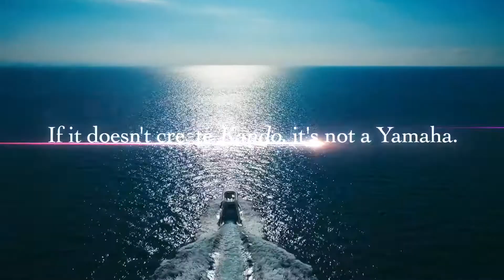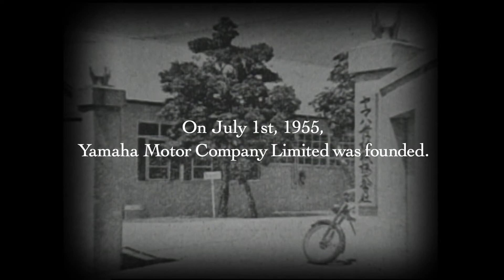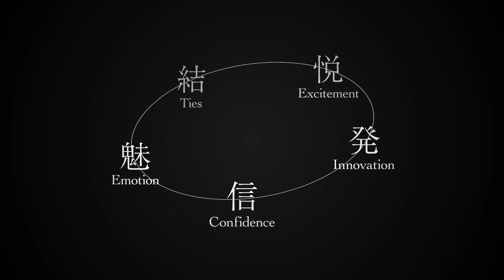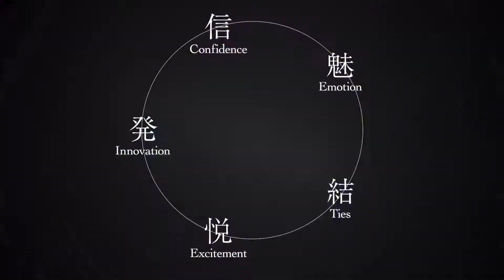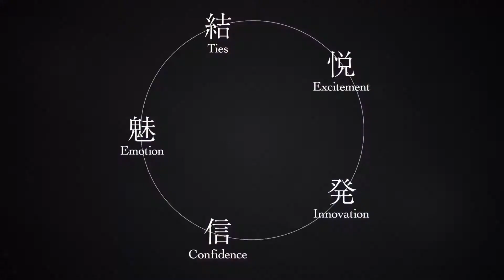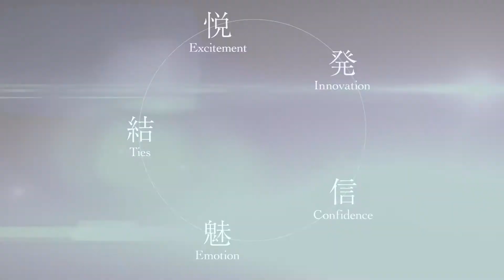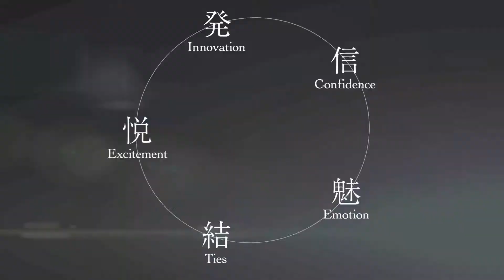Yamaha Motor in 2020: Building products, building bonds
Yamaha Motor Company brings exceptional value and experiences to customers around the globe. Beyond motorcycles and snowmobiles, Yamaha's diverse product range includes automated driving systems, unmanned helicopters and clean water supply systems. Yamaha remains at the forefront of technology in 2020 thanks to its spirit of challenge and the desire to build products while building bonds.

What makes us Yamaha? Watch the video to find out.